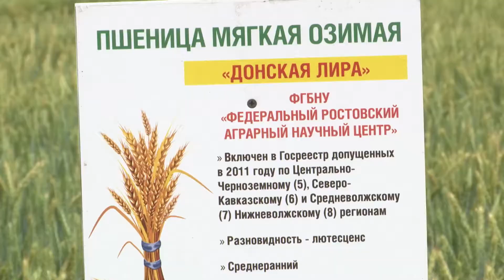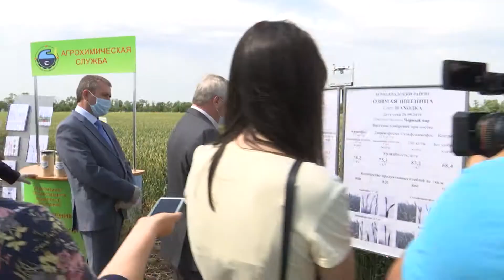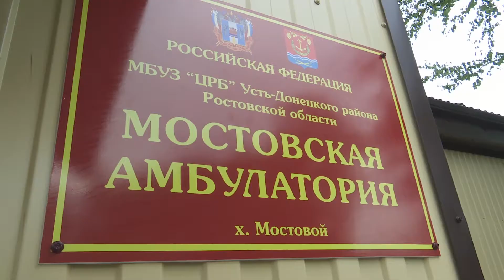Специальный репортаж Всё под контролем от 23 июня 2020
У аграриев начинается "жаркая пора": в полях стартует уборочная страда. Перед началом работ губернатор Василий Голубев побывал на демонстрационных полях ученых-агрономов, ознакомился с новыми селекционными сортами. "Губернаторским контролем" назвали новую форму работы информационных групп правительства. Теперь все объекты, которые реализуются по губернаторским или нацпроектам, будут лично курировать заместители главы региона: следить за ходом работ, качеством, сроками - и докладывать Василию Голубеву. Вадим Артемов выехал с губернаторским контролем на ряд объектов в Усть-Донецком районе.